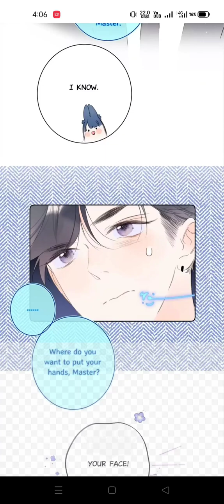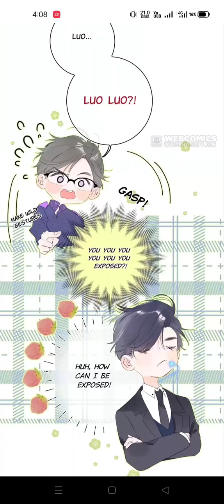Love academia chapter 27